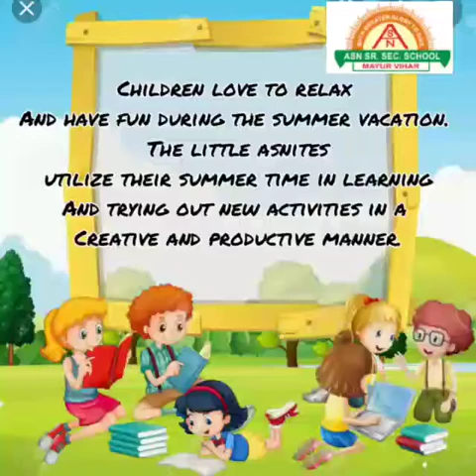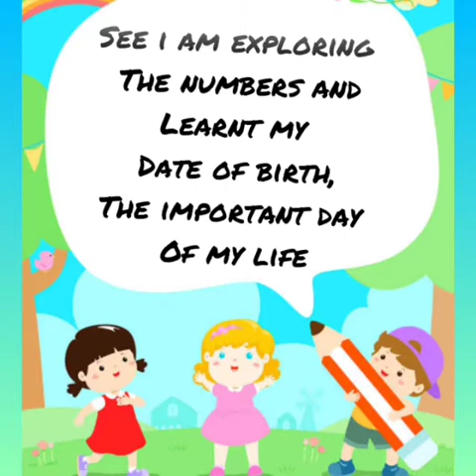Glimpses of Nry wing